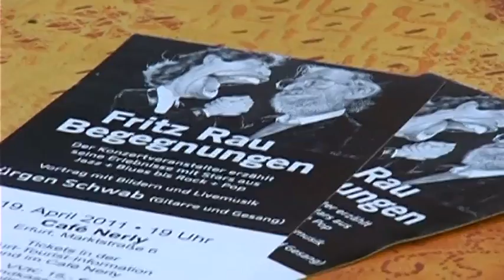Star-Talk mit Fritz Rau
Mick Jagger soll ihn "Godfather" des Musikbusiness genannt haben. Mehr kann man als Konzertveranstalter wohl nicht erreichen. Fritz Rau hat mit fast allen Musikgrößen zusammengearbeitet, Namen wie Joan Baez, Rolling Stones, Scorpions, Tina Turner, Michael Jackson, Charles Aznavour, Bob Dylan, Marlene Dietrich, David  Bowie, Madonna, Prince sind nur eine kleine Auswahl. Kürzlich war er in Thüringen- so einer hat viel zu erzählen. Wir trafen Fritz Rau zum Star-Talk.